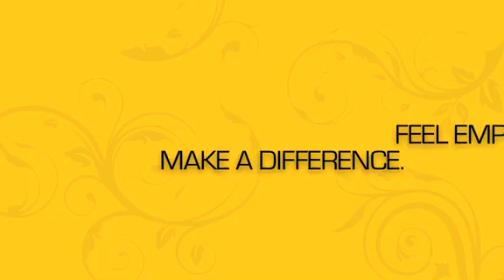Courtney Martin – Women Leaders Conference 2012 | UWM-SCE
Get a sneak peek into Courtney Martin's session at the 2013 Women Leaders Conference on working with different generations in the work place.

University of Wisconsin-Milwaukee School of Continuing Education
Mon.-Fri. 8am-5pm